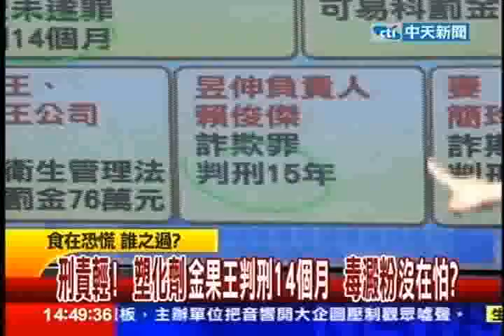台灣顧問團》刑責輕！塑化劑金果王判刑14個月 毒澱粉沒在怕？-20130527(3/4)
毒澱粉風暴還在擴大，不只黑輪、肉圓，粉圓、豆花、粄條等被波及的食物，幾乎都是民眾日常食品，專家懷疑毒澱粉是台灣成洗腎王國的元凶。刑責太輕是否也讓業者有恃無恐？修法重罰來得及亡羊捕牢？國民黨立委紀國棟今天(27日)在中天新聞《台灣顧問團》節目中表示，只要有錢賺，殺頭的生意就有人做，如果相關單位沒有提高警覺，同樣的毒風暴，還會再發生。

紀國棟批評這次事件，食品衛生管理局要負很大責任！化製澱粉根本不能使用，也未列檢驗項目中，所以沒人檢舉就可以不用主動稽查嗎？他認為，要杜絕化學物質任意摻入食品、用品等產品中，最好的方法，就是從源頭的化學物質登記做起，做好流向把關的監督。

新光醫院腎臟科醫師江守山也贊成，政府應做好有毒化學物質的管制。他說，台灣每年增加三百到四百項食物添加物，但列入常規監測才十幾項，根本來不及檢驗，而且經費也有限。因此應該從有毒化學品管制做起，賣給誰都要登記，尤其不該賣向食品行，如此一來，連作檢驗的錢都不用花。

毒澱粉真的是台灣成為洗腎王國的元凶嗎？資深評論員沈富雄鐵口直斷的說，「毒澱粉和洗腎無關」，一來沒有足夠人體證據，二來多為動物性實驗，民眾不需要過度恐慌。但他認同，現代人處在太多人工添加物的食物環境，如今爆發毒澱粉事件，「就讓大家重回到老祖宗的口味」吧！

資深評論員周玉蔻則質疑，毒澱粉事件爆發至今，風向很快的轉到添劑發明者王老師身上，是有人故意把資料給媒體嗎？給資料的人是不是王老師說的要對質的人？這是王老師一個人該承擔的嗎？周玉蔻再指，先前義美使用過期原料，捐1500萬元封口費就算了，連一聲道歉都沒有，「台灣人太容易饒恕大集團，」我們還能希望這些小廠商負起什麼樣的社會責任。